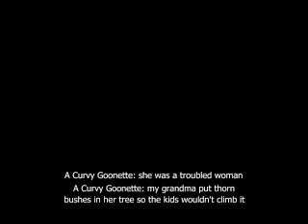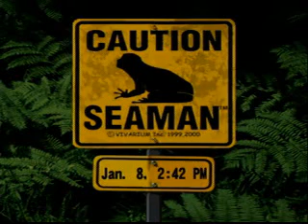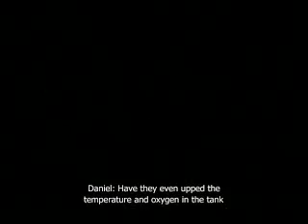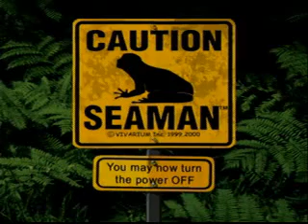Let's Play Seaman Again - Day 08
oh wow, wings